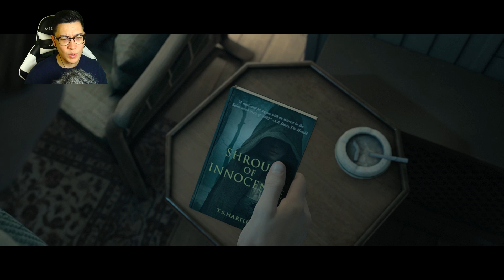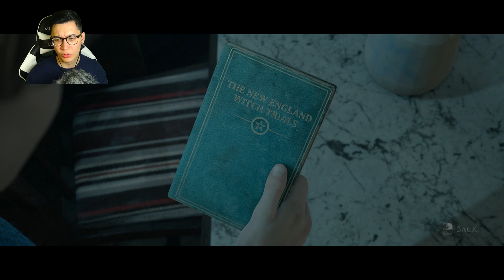Little Hope - Is This Final Destination? - Part 1